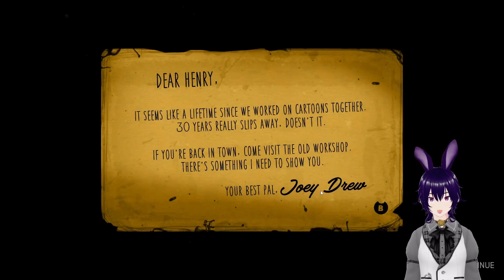Joey started a CULT - Bendy and the Ink Machine Chapter 1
Heyo, this is the first video I'm uploading as a youtube only series. We explore the run down but absolutely massive Joey Drew Studios and try to get the name-sake Ink Machine up and running.

Think I should've done something differently? Tell me, I'm always looking to improve.